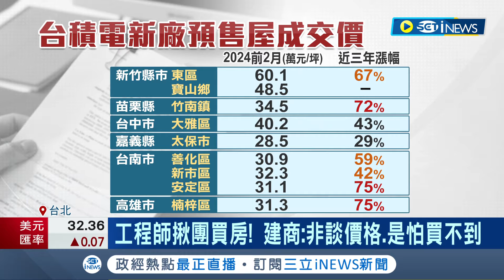科技業成房市助攻新勢力! 台積電工程師"揪團買屋"掀話題 建商:非談價格.是怕買不到 業者看準商機推案聞"積"起舞｜記者 李孟珊 彭志華｜【台灣要聞】20240415｜三立iNEWS